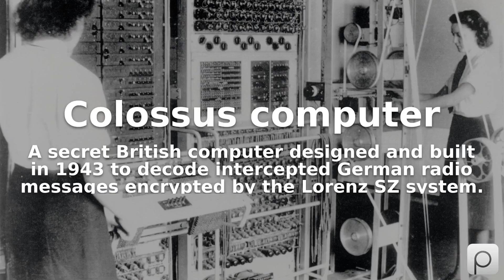Colossus computer. Find public domain images of Colossus computer at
A secret British computer designed and built in 1943 to decode intercepted German radio messages encrypted by the Lorenz SZ system.